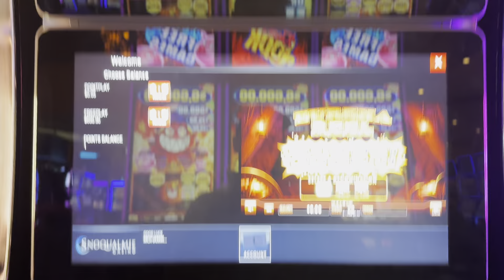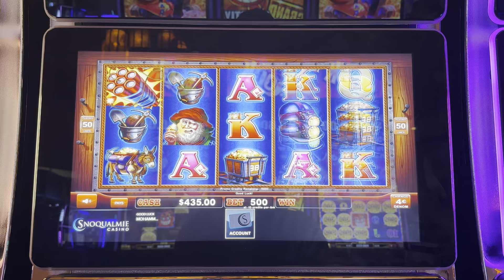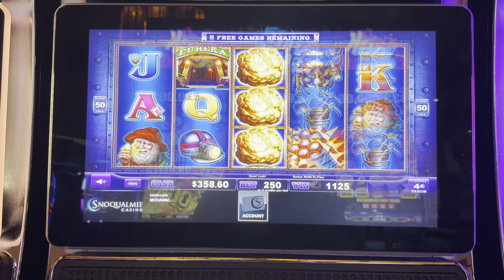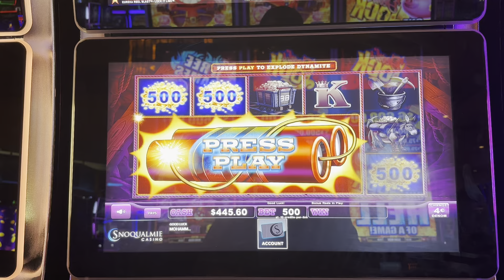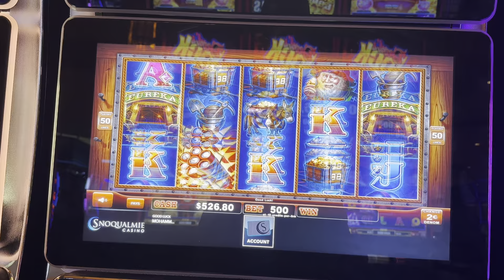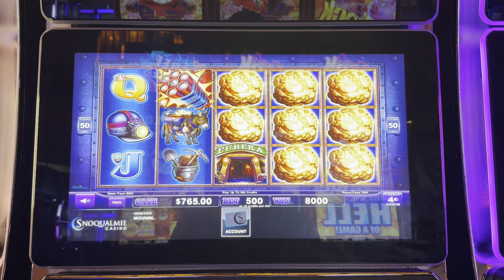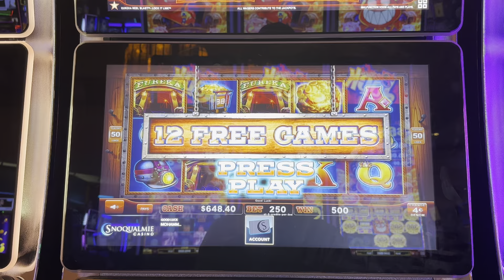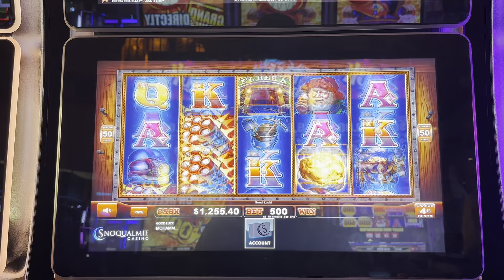Max Bet ($20/Spin) Eureka Reel Blast doubling My Money 🤩